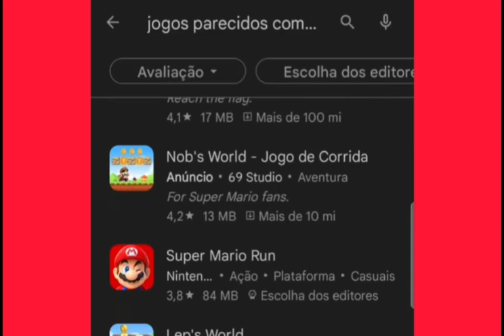INCREDIBLE JACK JOGO NA PEGADA DO MARIO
Incredible Jack é um jogo sem Internet. Os jogos offline são a sua melhor aposta para jogar onde quiser. Ajude Jack a resgatar sua família dos demônios do submundo correndo e pulando nesta aventura cheia de ação!